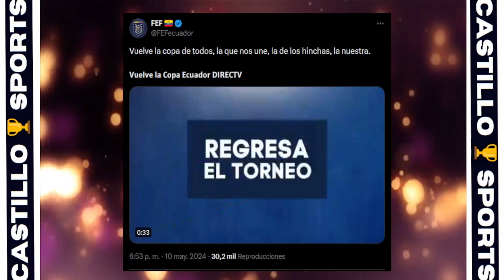🏆LA COPA ECUADOR ESTÁ DE REGRESO